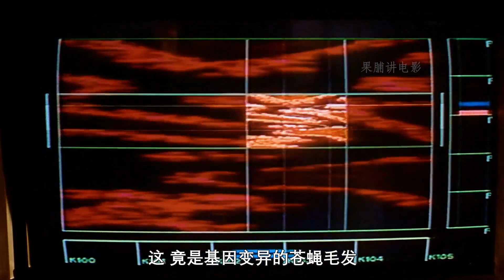科學家實驗發生意外，竟和蒼蠅基因融合，變異成了蒼蠅人